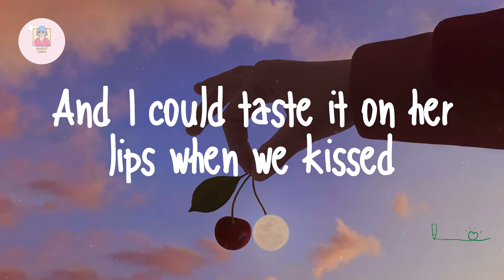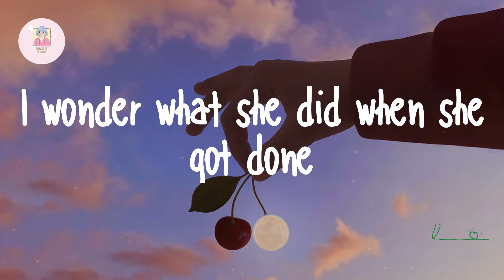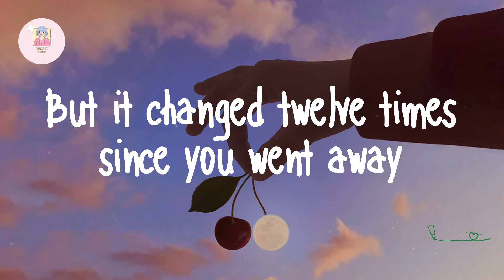TV Girl - Cigarettes out the Window (Lyrics)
Lyrics TV Girl - Cigarettes out the Window:

My girl Liddy used to always smoke
Cigarettes when she couldn't sleep
She'd disappear for an hour and a half
And when she'd come back she'd brush her teeth
But I could still smell it on her raggedy tee
And I could taste it on her lips when we kissed
Poor little Liddy used to always quit
But she never really quit
She'd just say she did
I wonder what she did when she got done
I guess she'd just flick them out in the street
Poor little Liddy, she wishes it was dark
But it's never really dark in LA
The light from the billboard always shines
But it changed twelve times since you went away